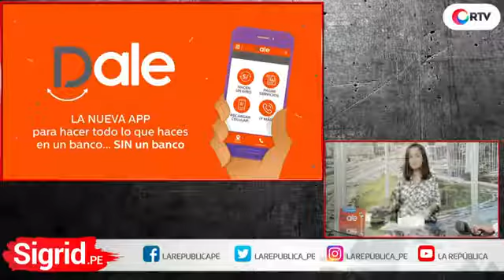Gustavo Adrianzén, Exministro de Justicia en Sigrid PE